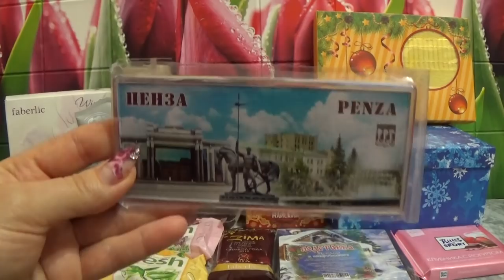ПРИЯТНЫЙ СЮРПРИЗ ОТ ЮЛЕНЬКИ (юля - юла)